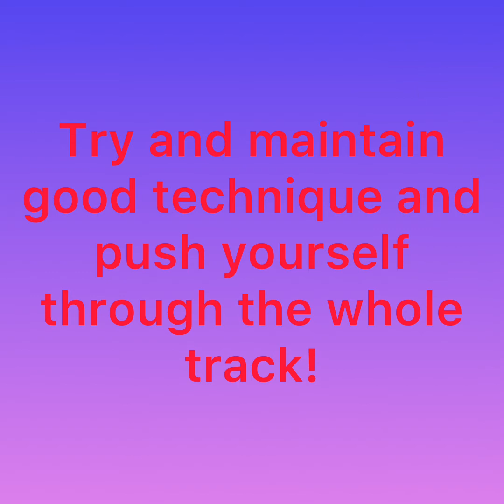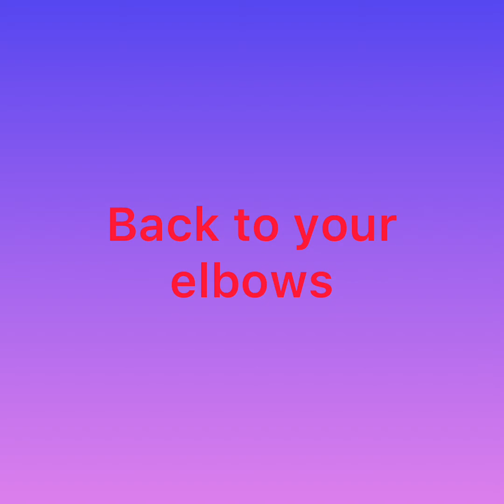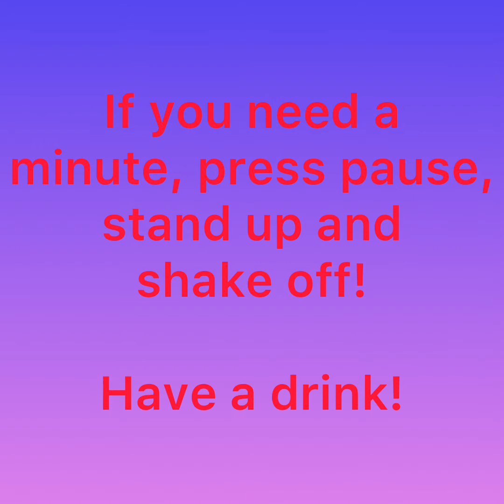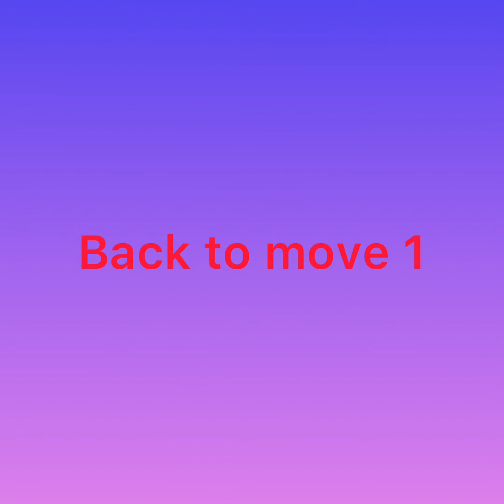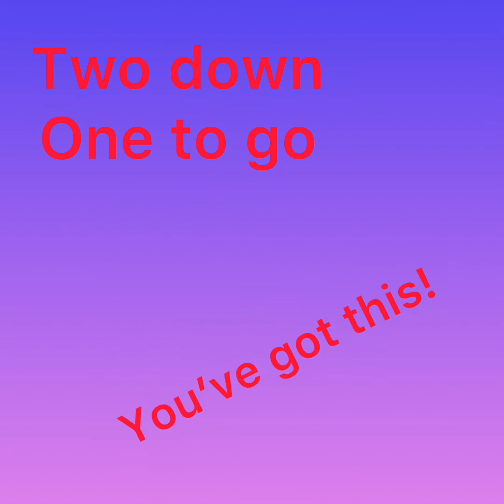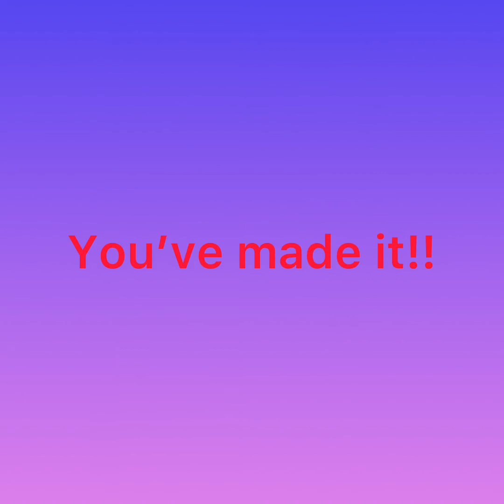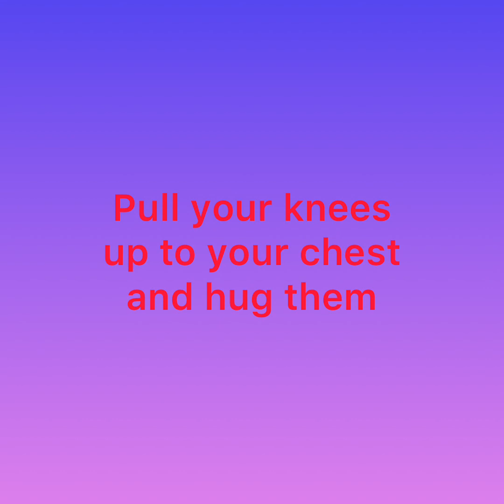Abs and core workout